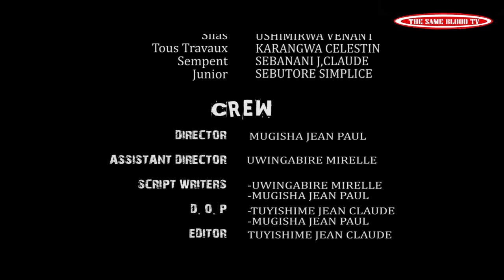SEKIBI S04 EP 98 Film Nyarwanda nshyashya 2021(Mama Joanna yarakaye, William arisobanura gute?